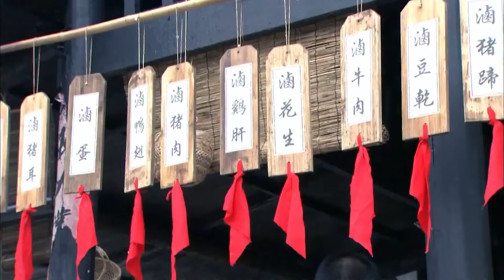【年代悲情大戏】秀秀艰难坎坷的一生 |最佳情感大戏|EP6|秋瓷炫 张博 巩峥 【欢迎订阅华谊兄弟电视剧场】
【剧情简介】
上海市郊某小镇，天未亮，秀秀正在磨豆腐。忽然，外头传来几声枪响，一个受了伤的男人潜入店内。善良的秀秀救了这个叫石海生的男人，从此海生记住了这个女人。“高记洋行”的高启文被枪杀未遂、成了植物人的消息震惊商界。高父震怒，发誓务必抓到凶手。殊不知买凶杀人的就是女儿晓红的未婚夫刘家齐。家齐乃洋行职员，贪图富贵，虽已娶妻秀秀，却谎称单身，被启文识破，以致招来杀身之祸。家齐怕秀秀坏了他的好事，不惜诈死，被海生识破，进而发现家齐就是秀秀的丈夫。为了报恩，海生背叛黑帮，几次三番出手相助的同时，默默爱上了秀秀。家齐一不作、二不休，诬陷海生入狱，并将秀秀推入江中。秀秀命大，被高家商场宿敌康铁祥刚救起，在康铁祥的协助下，家齐现出原形，遭到惩罚。秀秀、海生开始新的人生。

【更多精彩】
--家庭情感--